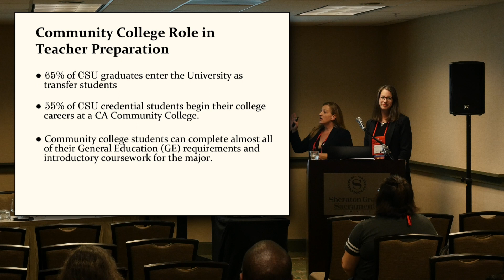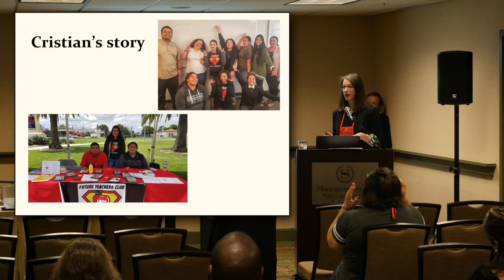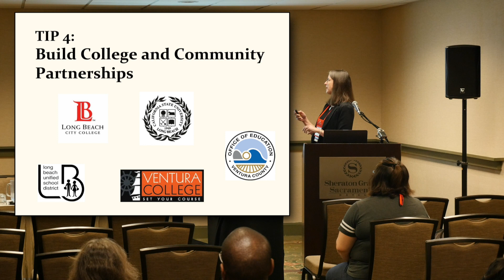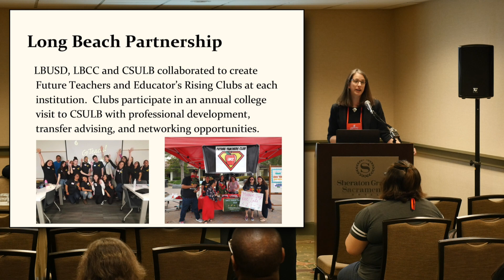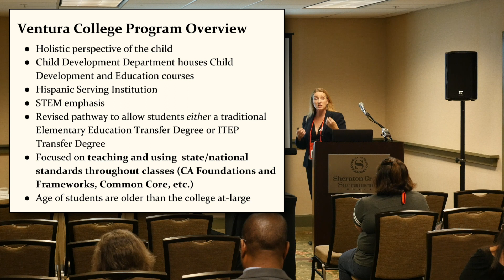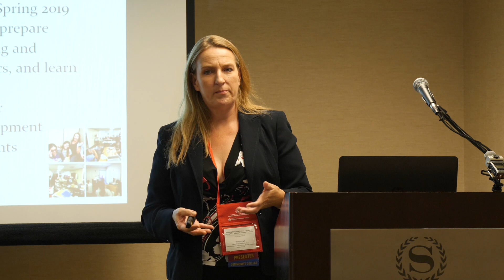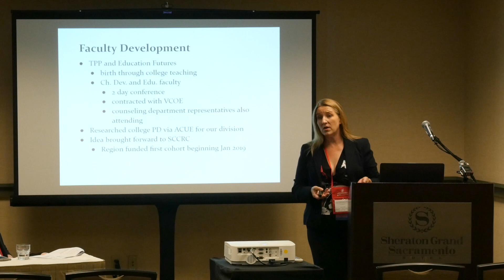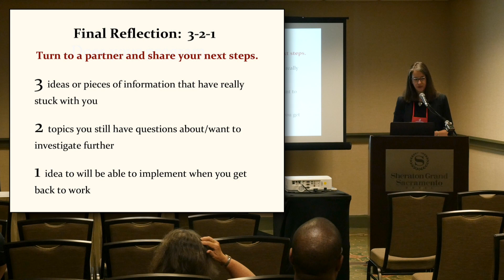CCC TPP 2019 Conference: Break-out 2: "5 Tips to Establish a New Teacher Preparation Program"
"5 Tips to Establish a New Teacher Preparation Program"

Megan Kaplinsky, Teacher Preparation Program Coordinator and Education Faculty, Long Beach City College
Deanna Hall Faculty, Co-chair of Child development and Education Department and CTE Liaison, Ventura College

Ready but not sure where to start?  Join this breakout session to learn five tips from two new Teacher Preparation Program (TPP) institutions.  Learn what we have been able to accomplish during our incubator years.